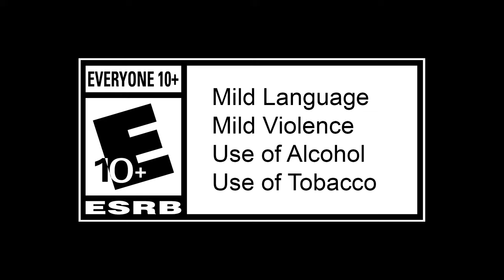Railway Empire 2 - Official Release Trailer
Railway Empire 2 is available now for Xbox One, Xbox Series X/S, PlayStation 4, PlayStation 5, and PC and is now available with Xbox Game Pass. It will be released on Nintendo Switch on June 22, 2023. Check out the launch trailer.

In Railway Empire 2, don the coat of a clever entrepreneur, take over a small railway company in the early 1800s, and turn your steam engines into the workhorses of the economy. Grow your company into the largest railway company of the continent and outsmart your competitors as you connect cities and companies with an ever-expanding network of rail lines, bridges, and tunnels. The game also features 60 famous steam engines at your disposal, all pulling freight and passenger cars as they usher in an era of historic importance during the Industrial Revolution.